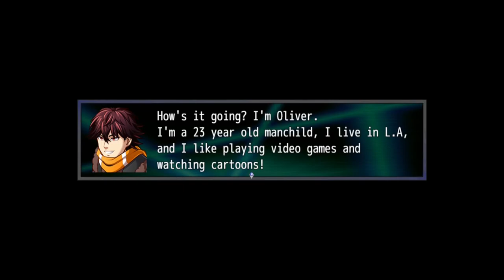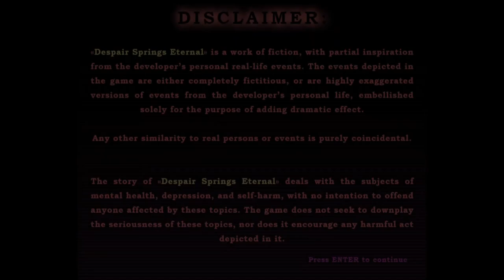Despair Springs Eternal - Ep. #1 - Intro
No-commentary playthrough of Despair Springs Eternal's demo version.
While the main story is complete, more features and updates will be added in the future.

Despair Springs Eternal is a game made by me using RPG Maker MV.
It tells a story that deals with heavy topics, such as mental health, depression, self-harm, etc. I do not intend to cause offense to anyone affected by these topics, nor do I seek to downplay their seriousness.
The story is largely based on my own personal experiences.

If you are sensitive to these topics, this game may not be for you.

Despair Springs Eternal is developed and designed by me. Story, writing, and script are original work by me.
Any similarity to real persons or events (Aside from the ones the story is based on) is purely coincidental!

Audio:
- Discovered Space Planets - [Copyright](C) Bitter Sweet Entertainment, Inc., published by Degica Co., LTD
- Fun and Comical Anime Music - [Copyright](C) T.K.Projects,  published by Degica Co., LTD
- Storytellers Music Pack Vol 1 - [Copyright](C) Joel Steudler, published by Degica Co., LTD
- OSA sound library - Made by Osabisi, THE MATCH-MAKERS: osabisi.sakura.ne.jp/m2
- RPG Maker MV - Emotional Music Pack by Richard John S, published by Degica Co., LTD
- RPG Maker MV - Inspirational Vol. 2 by JDB Artist, published by Degica Co., LTD
- RPG Maker MV - Nightmares Music Pack by JDB Artist, published Degica Co., LTD
- RPG Maker MV - Future Steam Punk Collection Vol.2 by bitter sweet entertainment, published by Degica Co., LTD
- RPG Maker MV - RE-D MUSIC PACK 2 by Gee Kun Soft, published by Degica Co., LTD

Graphics:
- RPGMV_163J Assets - (c)Gotcha Gotcha Games Inc./YOJI OJIMA 2015
- People2_1 SV battler - JoePal and whtdragon from RPG Maker Web forums: forums.rpgmakerweb.com
- RPG Maker MV emotions faces set by Palxan, Verdibona from RPG Maker Web forums: forums.rpgmakerweb.com
- Various graphic images by Avery and hiddenone from RPG Maker Web forums: forums.rpgmakerweb.com

Plugins:
- Community Basic - by RM CoreScript team
- OffScreen Movement - by Shaz
- Graphics Render Fix - by kido, found thanks to TheAM-Dol
- CP Star Passability Fix - by NeonBlack
- MVCommons - by Zalerinian, Ramiro, Hudell, Dekita
- Orange Event Hitboxes - by Hudell
- VE_BasicModule - by Victor Sant
- VE_FogOverlay - by Victor Sant
- Parallel Event during battle - by Barreytor
- Battleback Scroll - by SRDude
- Battle Weather - by Hime/Himeworks
- Community Lighting - by Terrax, iVillain, Aesica, Eliaquim, Alexandre, Nekohime1989
- EventMovableLimitation - by triacontane
- PluginCommonBase - by triacontane
- ARP Title Command Exit - by Atreyo Ray
- Quest Journal - by Yanfly Engine Plugins
- Battle Engine Core - by Yanfly Engine Plugins
- Animated SV Battlers - by Yanfly Engine Plugins
- Action Sequence Pack 2 - by Yanfly Engine Plugins
- Foreground - by Sasuke KANNAZUKI (thanks to Yoji Ojima)
- Skip Title - by Yami

Other:
- MADO - Developed by Gotcha Gotcha Games & KADOKAWA, published by Gotcha Gotcha Games

Various other graphics, audio, and plugins by me